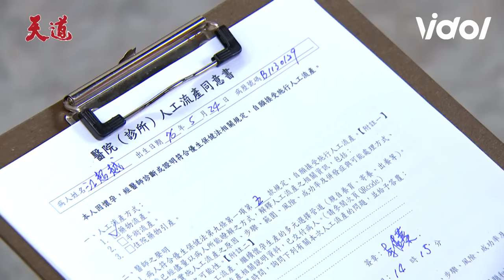天道／長勝護兒阻止彩霞、重仁 文堯告白超越成功留下孩子：屬於我們的家❤｜天道 Fight For Justice｜三立娛樂星聞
★訂閱【女孩要幹嘛】甜寵浪漫戲劇看到飽